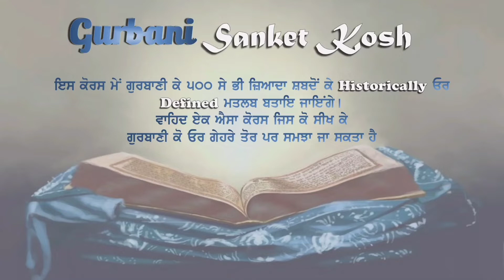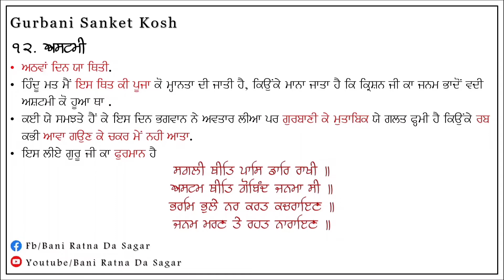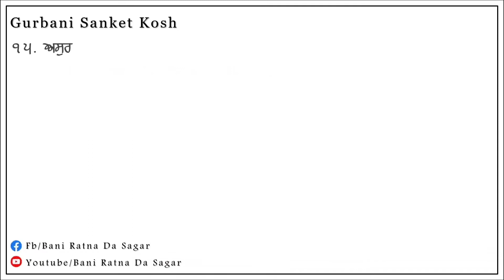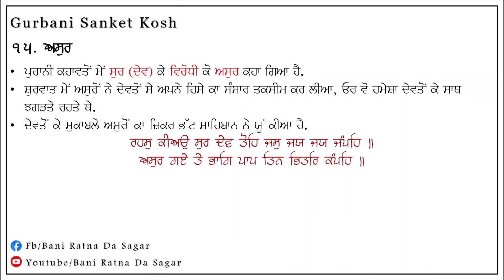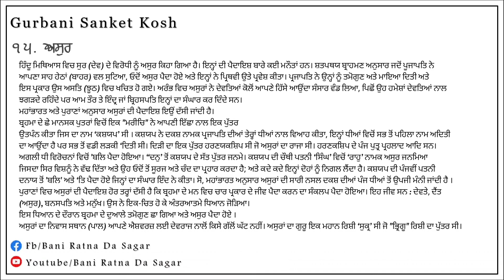Lecture 3 | Gurbani Sanket Kosh | Bhai Avinash Singh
Kaav Tol, Lecture

Sangat Ji, There is mistake from our side while typing Gurbani Panghti in 12th word (Ashtpadi).

ਸਗਲੀ ਥੀਤਿ ਪਾਸਿ ਡਾਰਿ ਰਾਖੀ || ਅਸਟਮ ਥੀਤਿ ਗੋਵਿੰਦ ਜਨਮਾ ਸੀ ||
ਭਰਮਿ ਭੂਲੇ ਨਰ ਕਰਤ ਕਚਰਾਇਣ ||
ਜਨਮ ਮਰਣ ਤੇ ਰਹਤ ਨਾਰਾਇਣ ||

Mistakenly we typed ਗੋਬਿੰਦ & ਭੁਲੇ 🙏